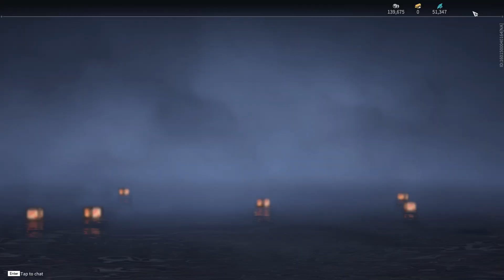New Log-In Event And A One Day Missed Login Feature Sorry I Missed A Few Days! Naraka: Blade Point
Even Harder AI More Super Moves! The Event Is Cool But Kinda Meh In My Opionion

My First Battle Royal Video Game. The Value Of This Event is immense a daily if completed 5 times I think will grant you one immortal chest that will most likely give you a grey or blue item. These Will Give You Purple And Golden Items For Free Just For Doing Very Little Gameplay In comparison!